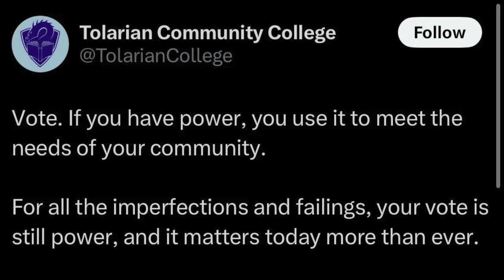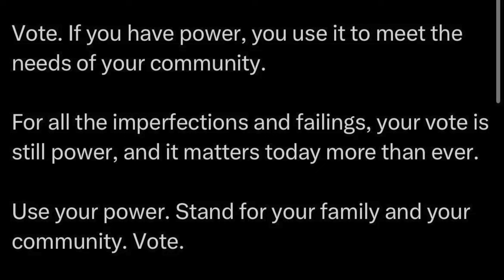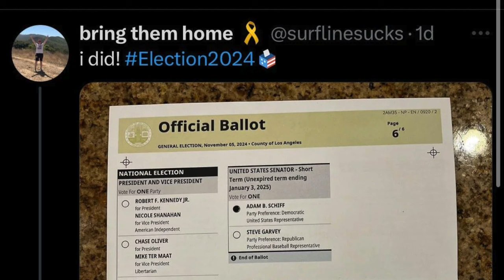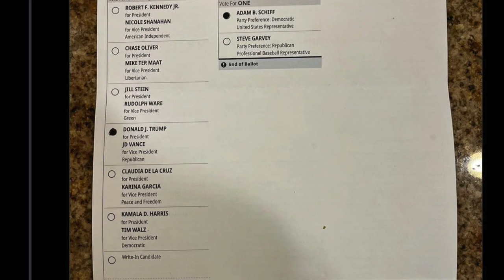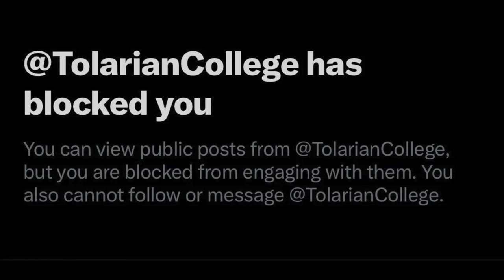Tolarian Community College Blocks All Donald Trump Voters